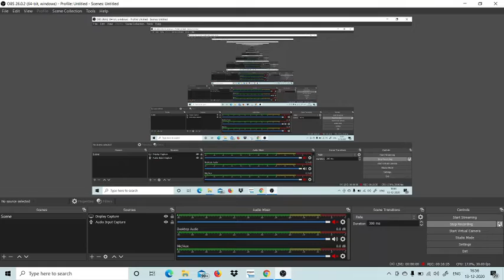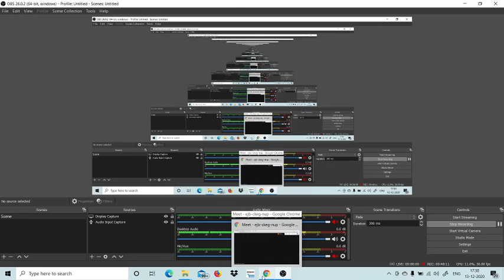Current Affairs Review Part II (13.12.2020)